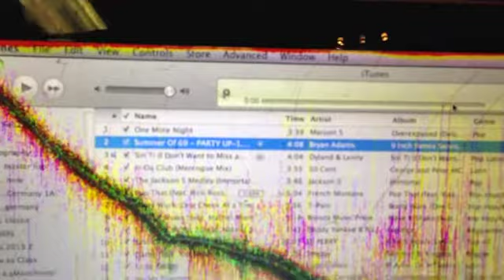Nathan Blake host of Blake TV Does Fitness Dance to Sin Ti ( I don't Wanna Miss a Thing) FT. Pitbull